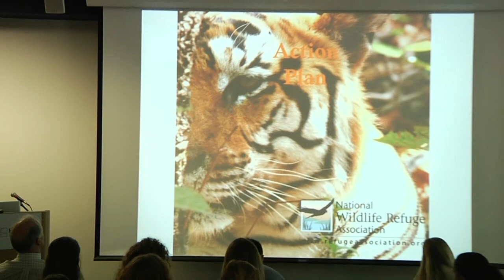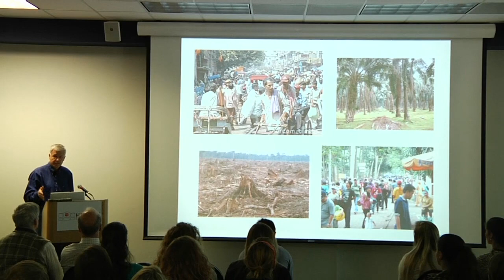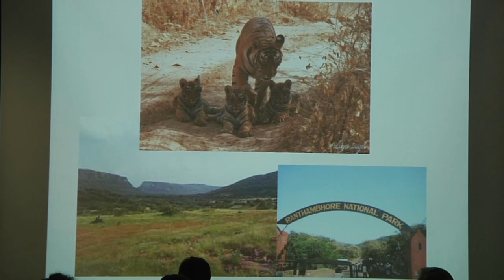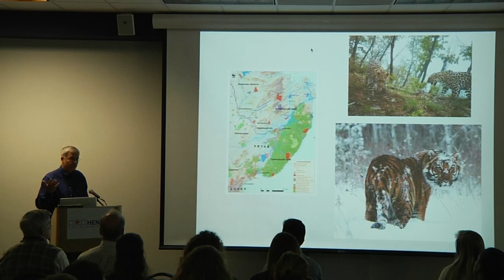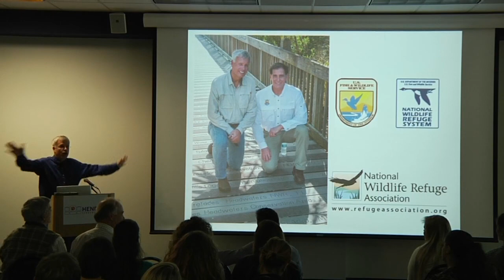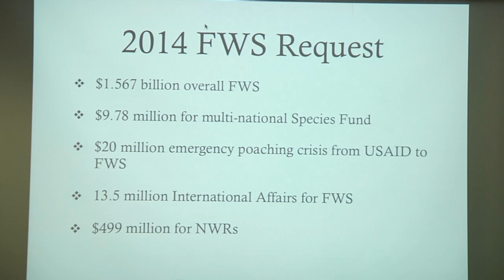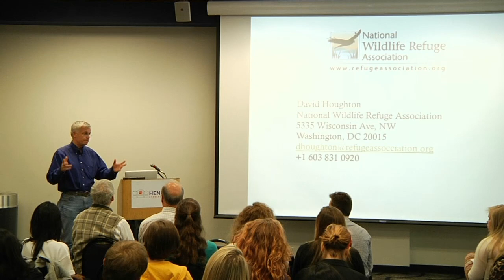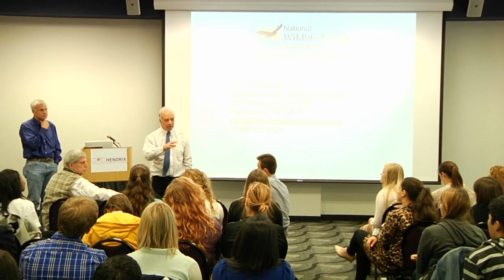David Houghton - National Tigers for Tigers Summit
David Houghton is the President and CEO of The National Wildlife Refuge Association (NWRA).  There he is responsible for advocating for good policy and resources for the U.S. Fish and Wildlife Service, the world's largest wildlife agency that manages 150 million acres, has 9,000 employees, with a $2.4 billion budget.  He has been involved in the conservation of nearly 700,000 acres around the country and is also actively involved with endangered species restoration and Strategic Habitat Conservation plans.  He is a leader in the NGO community for America's Great Outdoor program and collaborative landscape conservation. Prior to NWRA, David was a conservation consultant with the World Wildlife Fund South Africa and Russia, the Overberg Lowlands Conservation Trust, the Great Ape World Heritage Project, The Trust for Public Land, The Conservation Fund, The Open Space Institute, the Wildlife Management Institute and of course the NWRA.  For ten years David was the Field Office Director for the Northern New England Office of the Trust for Public Land where he protected land at Rhode Island Refuge Complex, Mashpee NWR, Oxbow NWR, Rachel Carson NWR, Umbagog NWR and conserved the 171,000 acre headwaters to the Connecticut River to benefit Silvio Conte National Fish and Wildlife Refuge.  While at TPL he was on the board of NWRA for six years.  Prior to TPL, David worked as a Deputy at Rhode Island NWRs, Acting Manager at Rachel Carson, and Biotech at Monomoy NWR.